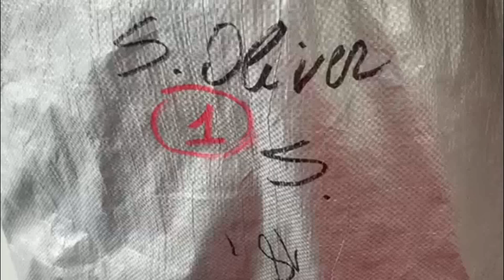Одежда S Oliver